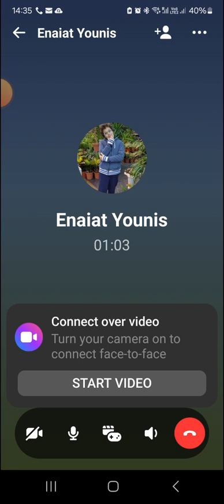Best fiends Elite 5697